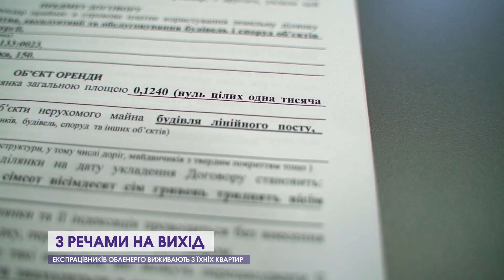Скандал у Луцьку: мешканців виселяють з будинку-руїни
У Луцьку зі старого приміщення на вулиці Львівській, що на території «Волиньобленерго», виселяють мешканців: хвіртку заварили, газ перекрили. Мешканці розповідають, що такі порядки навели колишні їхні роботодавці, представники обленерго. Тим часом енергетики пояснюють: приміщення нежитлове.

Раніше ці люди працювали у «Волиньобленерго», дехто працює й дотепер. За роки роботи отримали квартири у будинку. Щоправда, комунікації облаштовували самі.

Днями ж три родини поставили до відома, аби вони виселялися.

У «Волиньобленерго» пояснюють: приміщення нежитлове, це лінійний пост, тобто виробнича будівля А ремонт проводять, аби працівники після об'єднання філій мали де працювати.

Деталі у сюжеті 12канал.